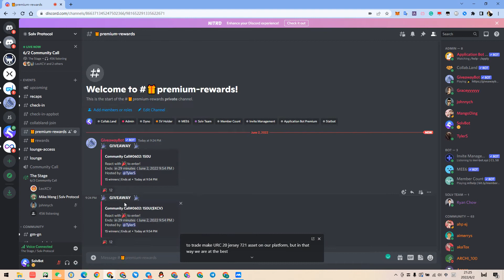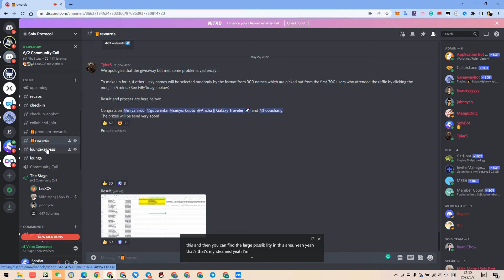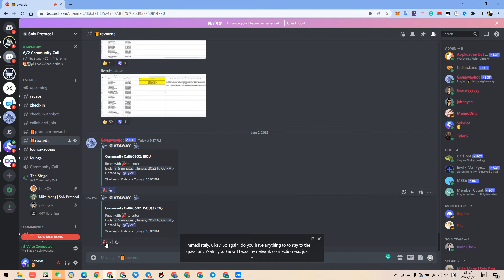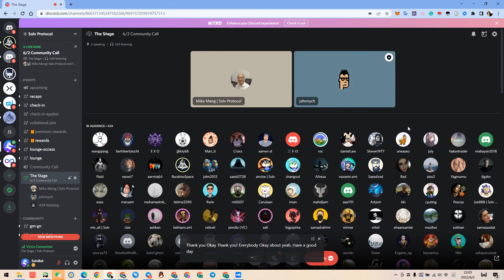Solv Protocol Weekly Community Call#12 Web 3 and Post-crash Musing with CyberConnect and Xcarnival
Every week Solv Protocol will host a weekly community call. Set a reminder ⏰and don't miss out on the next one.

About Solv Protocol

Solv Protocol is the decentralized platform for creating, managing, and trading Financial NFTs. As its first Financial NFT product, Vesting Vouchers are fractionalized NFTs representing lock-up vesting tokens, thus releasing their liquidity and enabling financial scenarios such as fundraising, community building, and token liquidity management for crypto projects.